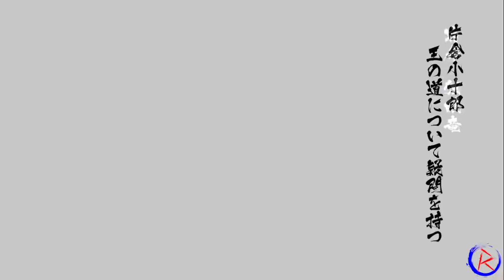( RPCS3 ) Katakura Kojuro 片倉小十郎 - Drama Route | Sengoku Basara 4 Sumeragi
Sengoku Basara 4 Sumeragi
Drama Route : Katakura Kojuro 片倉小十郎
Full Gameplay
Play on RPCS3 emulator for PS3

PC Specs :
Processor: Intel Pentium G4560 @ 3.50GHz
Memory: 8GB RAM DDR4
HDD : 1TB
AMD Radeon R7 250 2GB GDDR5